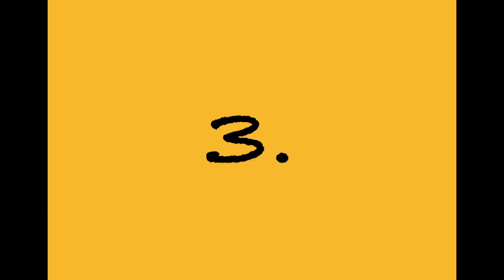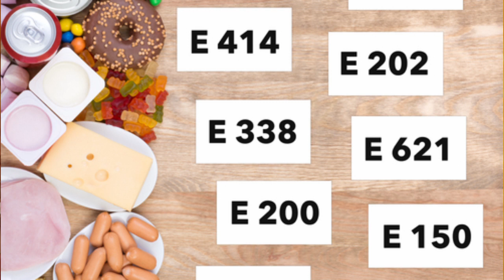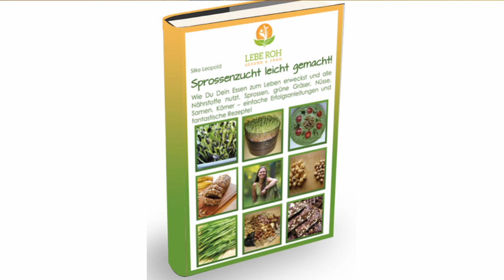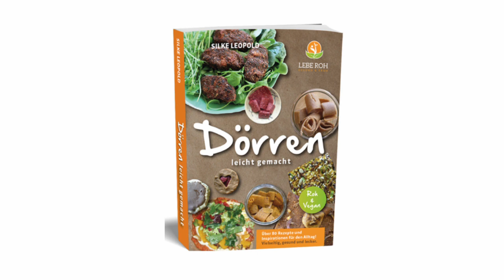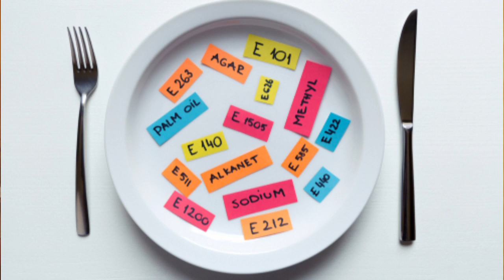9 Gründe warum Du auf industrielle Nahrung verzichten solltest!